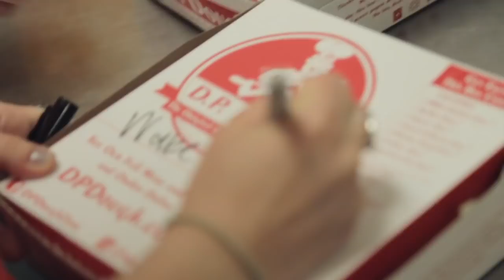Let Me Get That D.P. Dough!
Twitter.com/dpdough
Facebook.com/DPDoughZone

Song by No Limits.
Twitter.com/thisisnolimits
Facebook.com/ThisIsNoLimits
Soundcloud.com/thisisnolimits